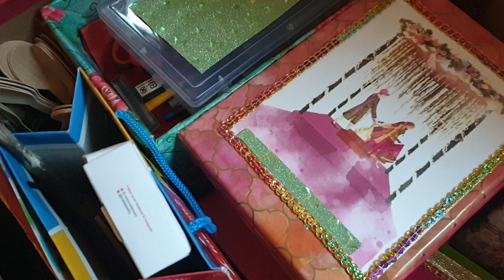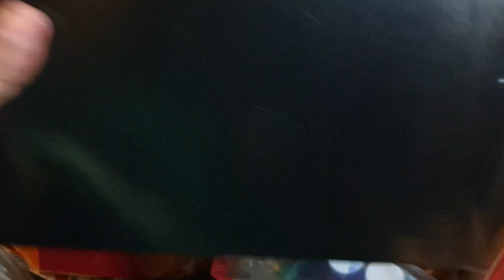Reuse - Waste Boxes, Organizing Tips for Artists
"Get creative and go green with this stunning cardboard art piece made entirely from reused materials! Watch as I transform discarded cardboard, paper, and other recyclable items into a beautiful and intricate design. Perfect for crafty enthusiasts and eco-warriors alike, this tutorial showcases the endless possibilities of upcycling and repurposing. Follow along and get inspired to create your own unique masterpiece!"